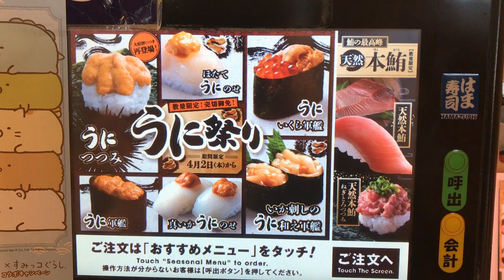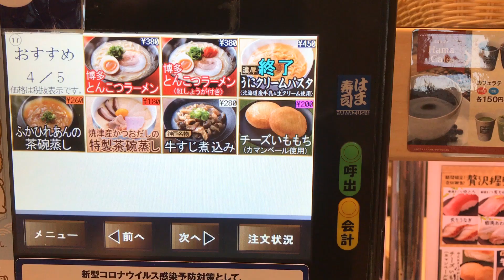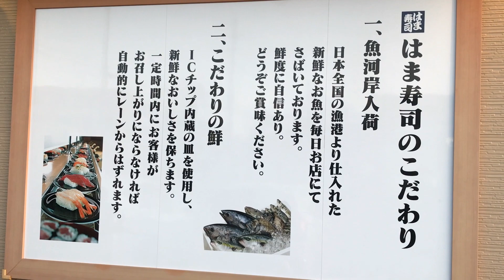期間限定！ はま寿司 うに祭り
今回の期間限定ははま寿司！
普段より美味しいウニを味わえます♪
すみっコぐらしのキャンペーンもやっていましたｗｗ